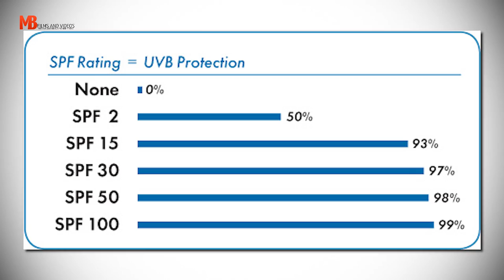Man's Guide To SUN SCREENS/SUN BLOCK | Prevent UNWANTED TANNING and SKIN BURN | Mayank Bhattacharya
Man's Guide To SUN SCREENS/SUN BLOCK CREAM | Prevent UNWANTED TANNING and SKIN BURN | Mayank Bhattacharya

My Current Pre-Styling Product
My Current Shampoo
My Current Conditioner

In this video, Mayank helps you understand the importance and usage of Sunscreens or Sun Block creams.